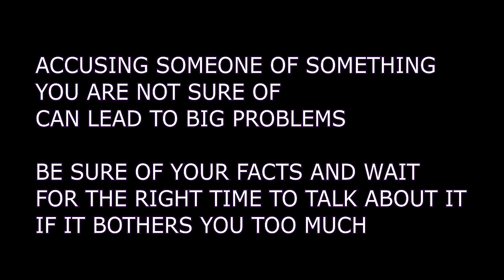Her UNFORGETTABLE birthday SURPRISE (4K Short Film)-Kort Verhaal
Afrikaanse Kort Verhale 2024